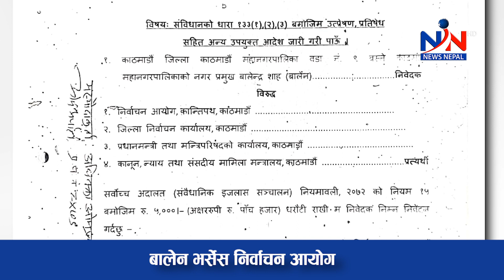बालेन भर्सेस निर्वाचन आयोग